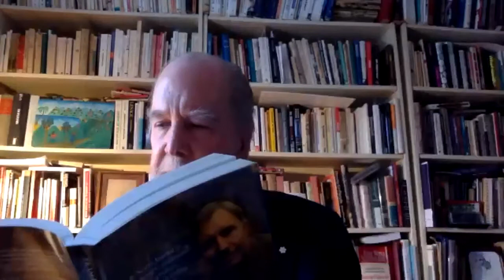The Fate of Canada: Graham Fraser on F. R. Scott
A conversation with Graham Fraser, former Commissioner of Official Languages, about his new book The Fate of Canada: F. R. Scott's Journal of the Royal Commission on Bilingualism and Biculturalism, 1963–1971.